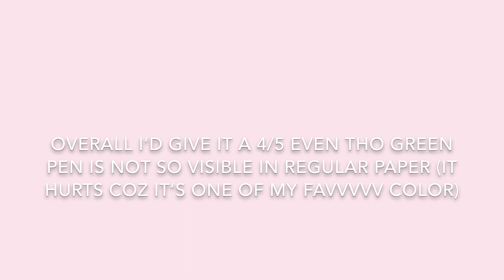product review: zuixua waterchalk pens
Hello PH and hello world, I'm Nel. I make youtube videos with passion and love. Watch my "product review: zuixua waterchalk pens" and know if you're gonna buy or nah once you see this kind of pens in store haha. Its color are good and nice in sight. Hope this video can help you because i put a lot of effort in it hihi. If you have any constructive criticism it's welcome here my channel, i luv accepting my flaws and doing something for improvement. I love my art anyway.

🌳 if u liked this vid, theres a big possibility you'll like most of these hihi

🌳 everything i mentioned on the video looool
zuixua waterchalk pens - i bought it for around php200 in festival mall, 2nd floor, behind own days

🌳Wanna put captions on my videos?
If you wanna translate my videos, just hit me up and I would love to hear about you. I really appreciate voluntary help.
Always remember, be a reason to someone's smile.

Comment "stationery p*rn" if you read this together with the videos, challenges or ideas you wanted me to film.  Do you want this kind of video? Want more of this? I would love to hear your insights.

Seinding kisses to all of you. Spread the love WHOOOOOOOOO!!! Mahalin natin sarili natin ha? luv luv luv

Nel